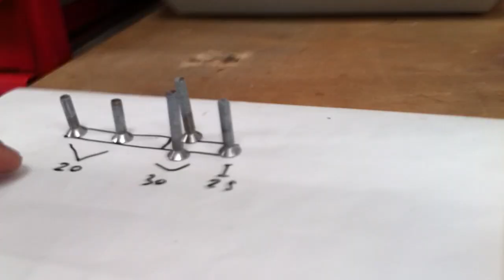Guide of Fixing a Rottefella Binding on a Barnett Roller Ski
Watch here how we first drill the holes for the binding and then screw the Rottefella binding onto our barnett roller ski!